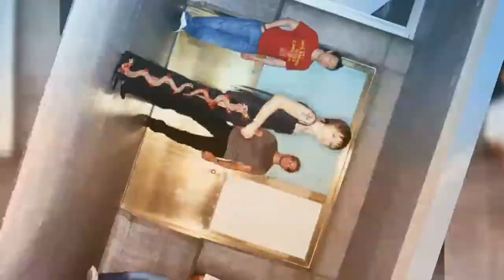The Cranberries - (They Long To Be) Close To You (insolated vocals)HQ